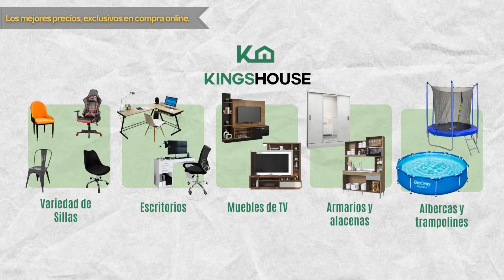Toldo Carpa Impermeable Plegable de Acero | KingsHouse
Dale a familiares y amigos la comodidad y protección que necesitan en tus eventos al aire con nuestro Toldo Carpa Impermeable Plegable de Acero. Su estructura de acero resistente y el toldo de lona 100% poliéster impermeable te ayudarán a brindar protección del viento y lluvia.

0:00 Toldo para jardín
0:11 Estira la estructura
0:16 Estira el toldo en los 4 extremos
0:22 Alza los 4 extremos
0:28 Asegura el toldo
0:42 Vista final